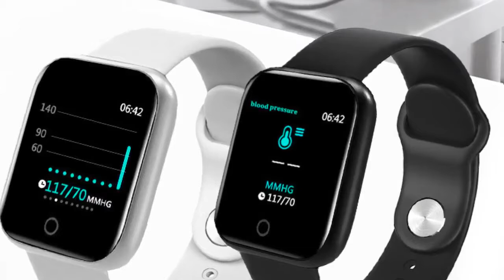Top 7 women's luxury watches under 50$ women's sport watch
1.Women's Watches Chronograph
2.Women Watch Business Quartz
3.Wrist Watch For Women Men
4.Wrist Watch Girl Clock Relogio Feminin
5.Sport Bracelet Watch For Android IOS
6.Wristwatch Female Clock Montre Femme
7.Female Male Wristwatch Hours

Description:
Women's Watches Chronograph Rose Gold Sport Watch Ladies Diamond Blue Rubber Band Xfcs Analog Female Quartz Wristwatch.
New Rose Gold Women Watch Business Quartz Watch Ladies Top Brand Luxury Female Wrist Watch Girl Clock Relogio Feminin.
Fashion Digital Watch Women Sport Men Watches Electronic LED Male Ladies Wrist Watch For Women Men Clock Female Wristwatch.
LIGE New Rose Gold Women Watch Business Quartz Watch Ladies Top Brand Luxury Female Wrist Watch Girl Clock Relogio Feminin.
Women Men Smart Wrist Band Bluetooth Heart Rate Blood Pressure Pedometer Clock LED Sport Bracelet Watch For Android IOS.
SANDA Brand Electronic Sport Watch Women Quartz Watches Casual Waterproof LED Digital Wristwatch Female Clock Montre Femme.
Digital Watch Women Sport Men Watches Electronic LED Ladies Wrist Watch For Women Men Clock Female Male Wristwatch Hours.

Brand Name: LIGE.
main feature.
-100% new high quality E-label;
Top brand luxury high quality dial design, date display function;
-3ATM / 30M waterproof (cold water shower and swim rack, does not work under water, does not support hot water);

Specifications.
?Dial diameter: 43mm
?Dial thickness: 13mm
?Strap width:20mm
?Strap length: 21cm